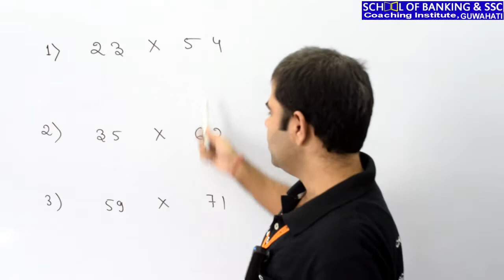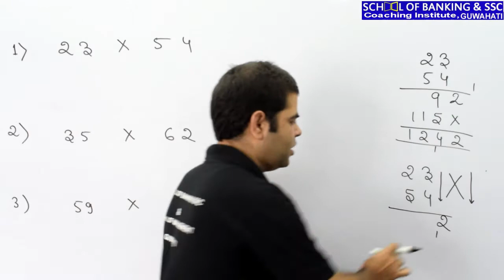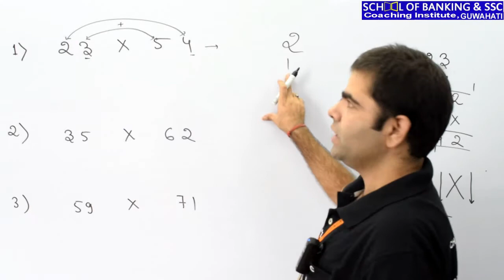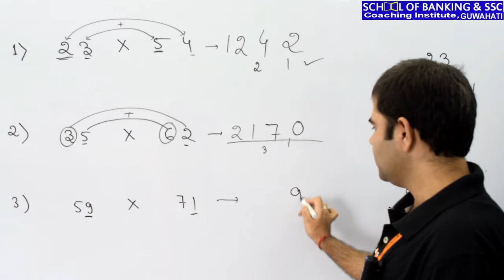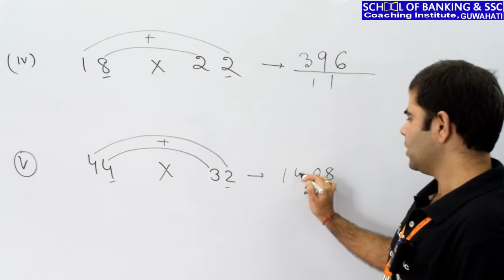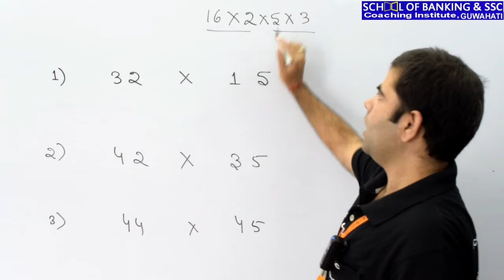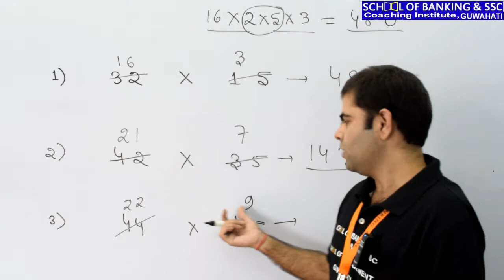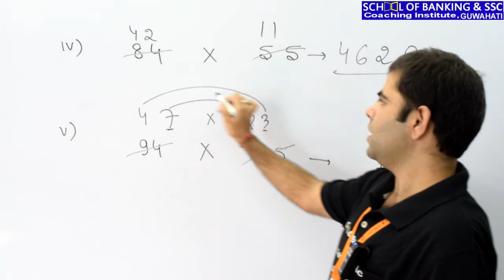Simplification | 2 Digit Multiplication Short Tricks | For All Exam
School of Banking & SSC
Silpukhuri, Goswami Service, Opp. H.P. Petrol Pump
Senapati Path, H.No. 2.

# Math

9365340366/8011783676